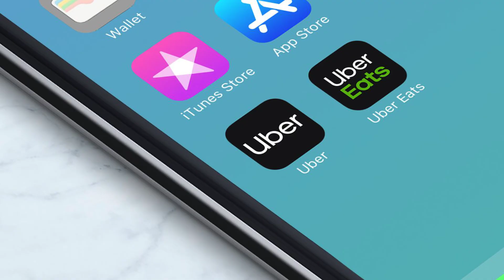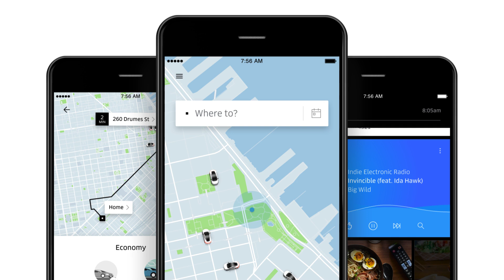Uber IPO: Can the Company Ever Be Profitable?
It used to be that if you wanted to get around in a city, your two options were public transportation or hailing a taxi.

But then came Uber.

The young company dominates the U.S. ridesharing industry with nearly 60% market share, and has expanded its business into 65 countries around the globe.

Ridesharing is poised to grow into a $133 billion industry by 2023, and Uber is well positioned to benefit.

In this video, we're going to break down exactly how Uber makes its money by getting millions of riders to their destinations every single day.

Uber makes money every time a rider opens the company's app, hails a driver, and pays for a ride -- and the company has a lot of riders to make money off of.

Uber's ridesharing business operates in more than 700 cities across six continents, and has 91 million monthly active users on its platform.

In 2018, Uber's bookings -- which is the amount the
company collects from riders before it has to pay its drivers, and other fees -- totaled $50 billion, which was up 45% from the year before. From those bookings, the company generated $11.3 billion in revenue, a 43% increase from 2017.

But if the company had $50 billion in bookings, but only brought in $11.3 billion in sales, where did all of that money go?

Uber's business couldn't exist without its drivers, who work as independent contractors for the company and complete 14 million trips every day. Uber pays them, along with other expenses, to keep its business running across the globe.

When all of its expenses are totaled up and additional income added in, Uber lost $1.8 billion in 2018.

While Uber isn't profitable right now, the company's loss of $1.8 billion in 2018 is an improvement from its adjusted loss of $2.2 billion in 2017.

Additionally, Uber is looking to other business outside of ridesharing to drive growth. One such business is the company's food-delivery service, Uber Eats, which accounted for 12% of the company's total sales in 2018.

The service is available in 500 cities globally, and Uber says it's the largest meal-delivery platform in the world, outside of China, based on gross bookings. This small business could be an important one for Uber, because it helps the company diversify its revenue, and tap into into the fast-growing food-delivery market.

Uber also runs a business that pairs shippers and truckers together called Uber Freight. The company is still working to expand the business, but it's an early indication that Uber aims to be a transportation platform — and not just a ridesharing company.

Additionally, the company is developing autonomous vehicle technologies and has a small fleet of self-driving vehicles on the road in Pittsburgh. Autonomous vehicles could eventually help Uber lower expenses and increase rides, though the mass rollout of this technology is still years away.

While Uber has built itself into a ridesharing powerhouse, the company still faces stiff competition. Lyft, Uber's rival in the U.S., has about 39% of the market.

And while Uber's entered many international markets, its success abroad is anything but guaranteed.

So rider fees are how Uber makes most of its money. But keep an eye on how the company expands Uber Eats and its other business as well.